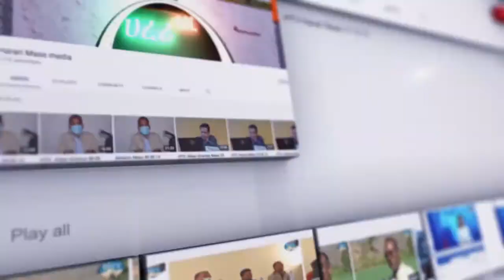HTV : Amharic News 02 01 15